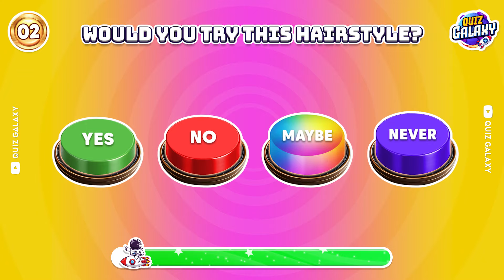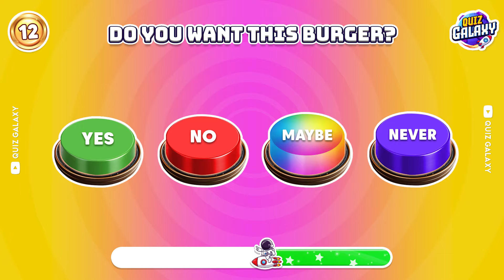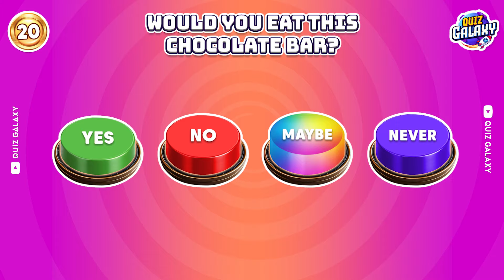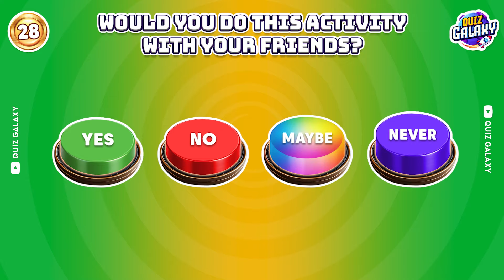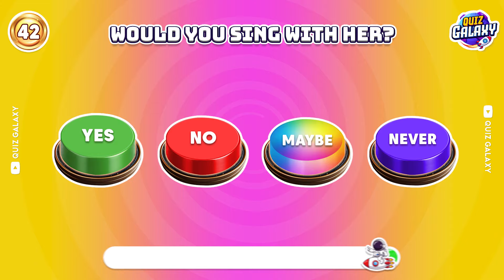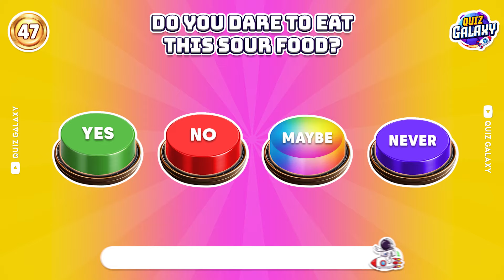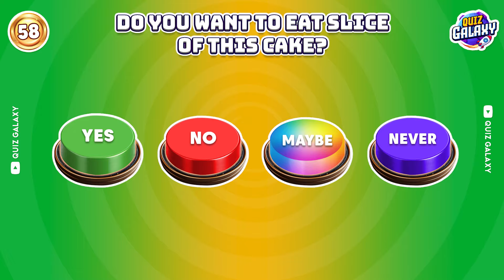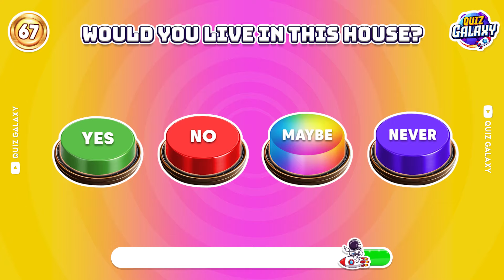Choose One Button - YES or NO or MAYBE or NEVER 🟢🔴🟡🟣 Quiz Galaxy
Take this fun Choose One Button quiz where you choose between yes, no, maybe, or never! Test your decision-making skills and see how you fare in this quick and entertaining Choose One Button quiz.